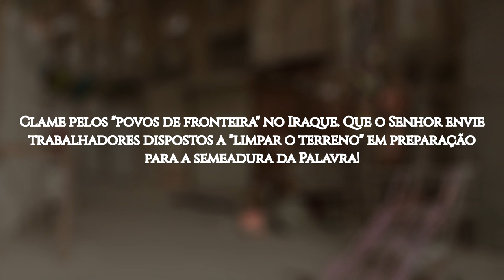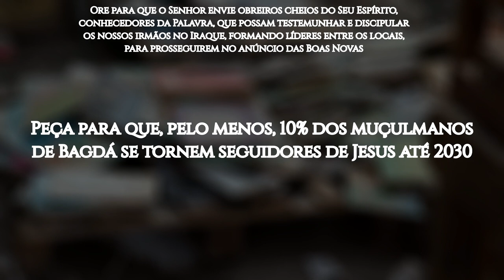ROTA 10/10 #28 BAGDÁ, Iraque (ORAÇÃO PELOS POVOS MUÇULMANOS)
Bagdá, cujo nome significa "presente de Deus", é a capital do Iraque. Localizada no centro do país, às margens do rio Tigre, é a segunda maior cidade do mundo árabe e a quarta maior do Oriente Médio.

Atualmente, a população do país é de 41 milhões de habitantes. Mais de 95% deles professam a religião islâmica. Ali, convivem 35 grupos étnicos e, destes, 25 têm pouco ou nenhum acesso ao Evangelho, sendo 12 deles considerados "grupos de fronteira", ou seja, onde há menos de 0,1% de seguidores de Jesus.

De acordo com o site Portas Abertas, o nível de perseguição no Iraque é extremo, levando o país a ocupar a 14ª posição no ranking daqueles que mais perseguem os cristãos. Os seguidores de Jesus de origem muçulmana são particularmente vulneráveis, já que a pressão, as ameaças e até ataques físicos vêm da família, dos líderes comunitários e de círculos sociais maiores. Esses irmãos podem perder o direito à herança ou ao casamento. Eles também não têm autorização para se casar com outros seguidores de Jesus já que, por lei, continuam sendo considerados muçulmanos. A lei da blasfêmia (contra Maomé, o Corão e o Islã) também pode ser usada contra quem for pego anunciando o Evangelho.

OREMOS:

●  Peça a Deus por Bagdá! Ore pelos habitantes dessa linda cidade, que têm sofrido as consequências das diversas guerras; que os moradores de Bagdá possam conhecer o Senhor da paz, Aquele que restaura e dá a vida eterna;

●  Clame pelos "povos de fronteira" no Iraque. Que o Senhor envie trabalhadores dispostos a "limpar o terreno" em preparação para a semeadura da Palavra!

●  Agradeça ao Senhor pelos nossos irmãos de origem muçulmana. Ore para que, apesar da extrema perseguição, sejam fortalecidos na fé;

●  Ore para que o Senhor envie obreiros cheios do Seu Espírito, conhecedores da Palavra, que possam testemunhar e discipular os nossos irmãos no Iraque, formando líderes entre os locais, para prosseguirem no anúncio das Boas Novas;

●  Peça para que, pelo menos, 10% dos muçulmanos de Bagdá se tornem seguidores de Jesus até 2030.